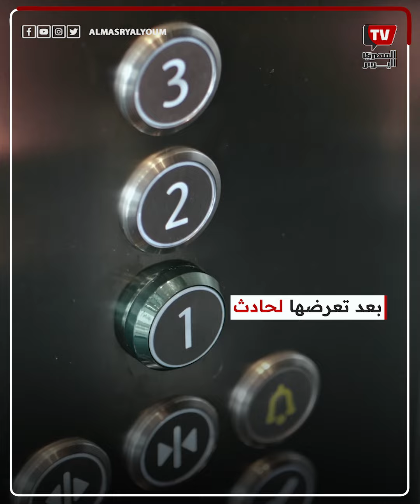وفاة مريضة بسبب الاسانسير فى مستشفى شبرامنت .. والصحة تحقق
كشف حسام عبدالغفار المتحدث الرسمي لوزارة الصحة والسكان، أسباب وفاة إحدى النزيلات في مستشفى شبرامنت المركزي والتي توفيت جراء تعرضها لحادث داخل مصعد المستشفى.وقال حسام عبدالغفار خلال مداخلة هاتفية مع الإعلامي أحمد موسى، مُقدّم برنامج «على مسئوليتي»، عبر قناة «صدى البلد»، إن وزير الصحة وجه بتشكيل لجنة للتحقيق بشكل فوري في وفاة النزيلة، والاطلاع على كافة الأسباب.

وتابع: النزيلة توفت بسبب تحرك المصعد أثناء دخولها وكان نص جسدها خارج المصعد مما أدى إلى وفاتها.

وأكمل: الوزير وجه بتشكيل لجنة للذهاب إلى المستشفى للوقوف على الجداول الزمنية لأعمال الصيانة الدورية الخاصة بالمصاعد وكافة مرافق المستشفى، ومراجعة أي أعطال، وتحديد أوجه القصور، ورفع تقرير مفصل بأسباب الحادث في أقل من 24 ساعة.